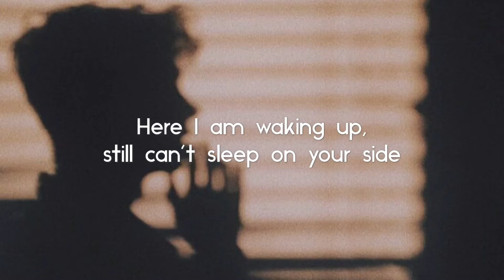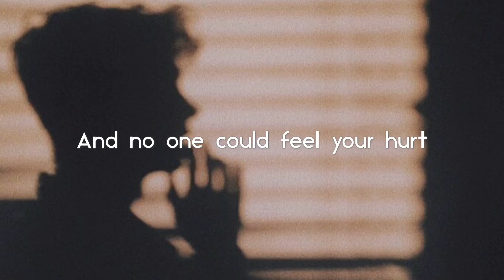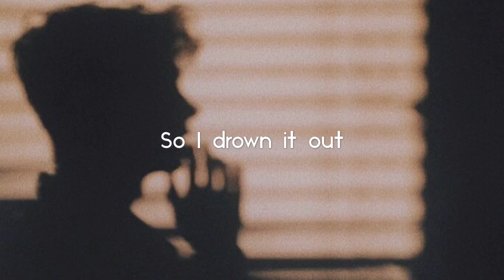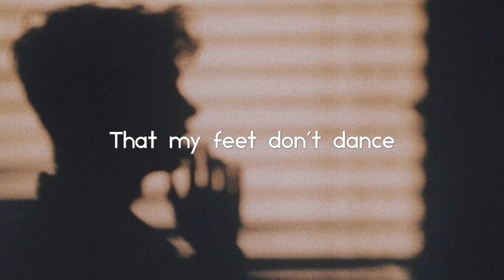Ghost Of You - 5 Seconds Of Summer (Lyrics)